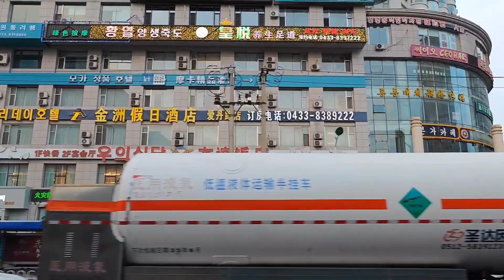차창 넘어 길거리 풍경 연길북대에서 서시장까지 중국 연변조선족자치주 림송철가수의 재밌는 연변노래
延边歌曲 延吉北大到西市场街景 2023.7.8